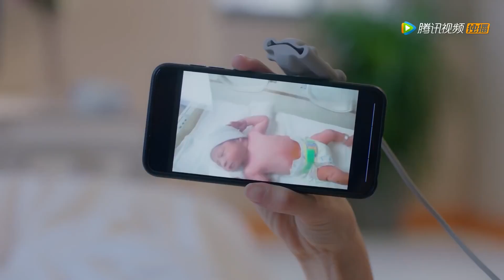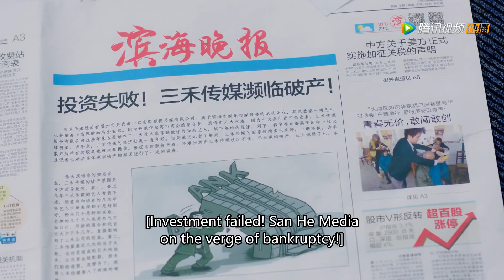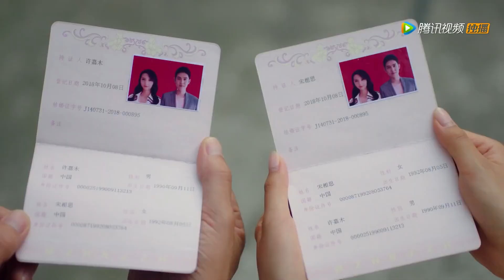😍小娇妻历经千辛万苦生下孩子，总裁终于当爸爸了！| 国民老公2 Pretty Man S2